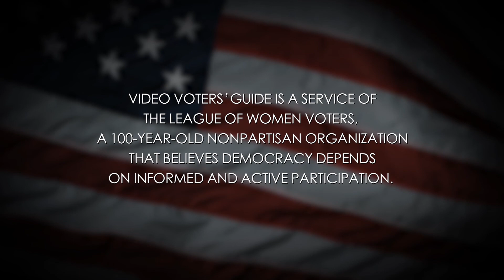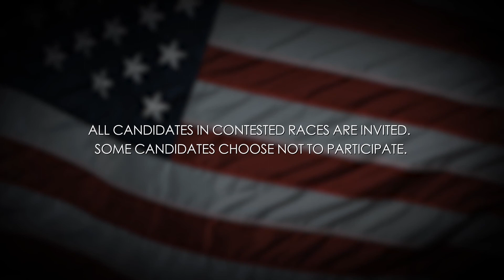Video Voters Guide: U.S. Representative, 1st Dist. | Heidi Briones